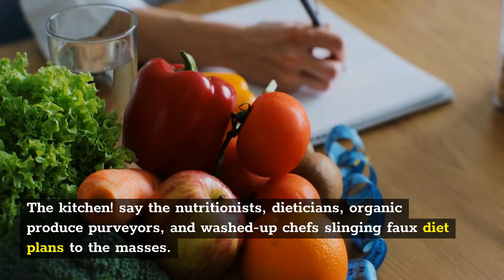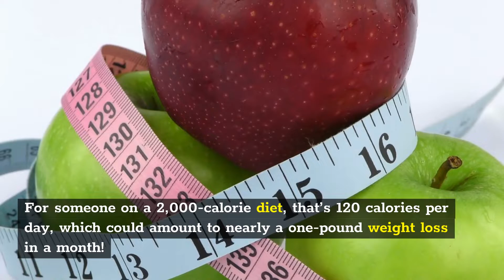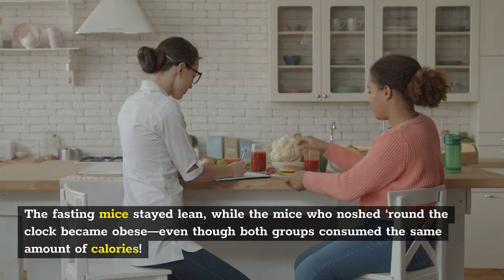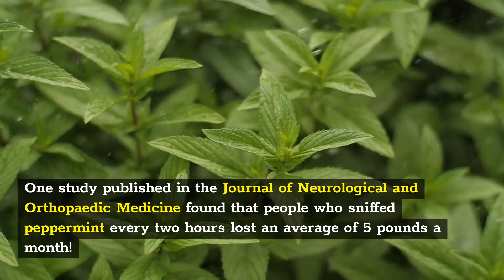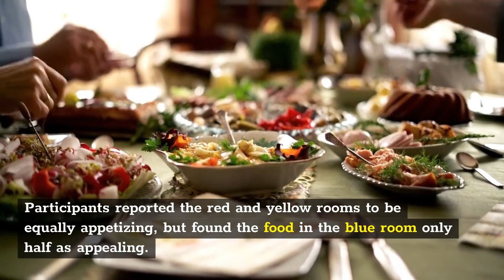8 Ways To Burn Fat And Lose Weight While You Are Sleeping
💢 𝐂𝐇𝐀𝐏𝐓𝐄𝐑:
        00:00 Introduce

                    ˜”*°• ˜”*°•.𝐄𝐬𝐬𝐞𝐧𝐭𝐢𝐚𝐥 𝐋𝐢𝐟𝐞𝐬𝐭𝐲𝐥𝐞 •°*”˜ •°*”˜